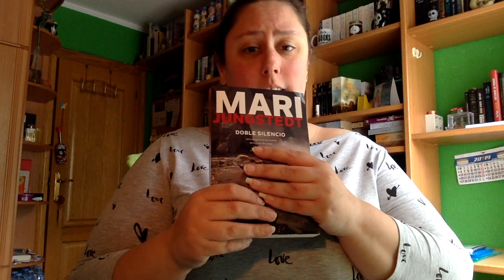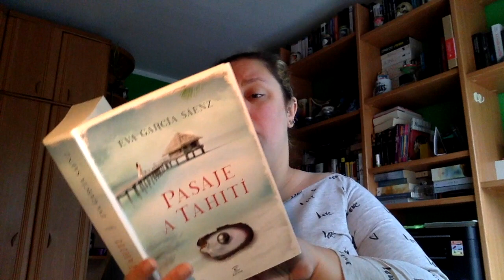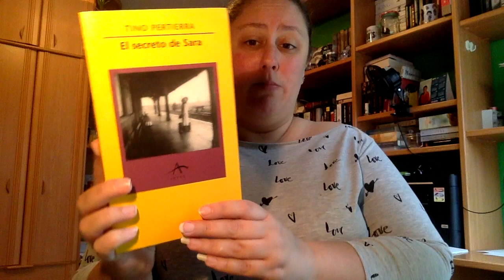Wrap Up Junio 2019 Segunda Parte